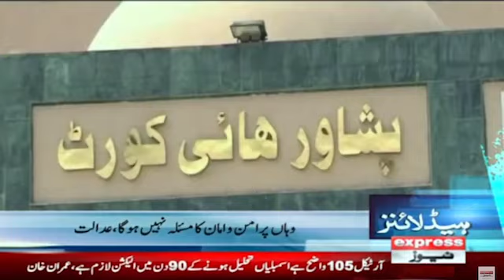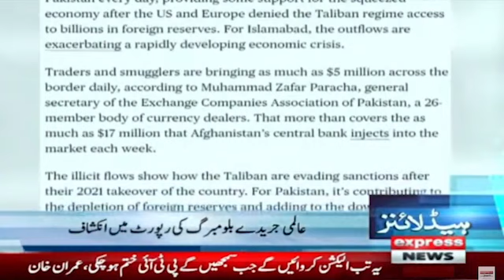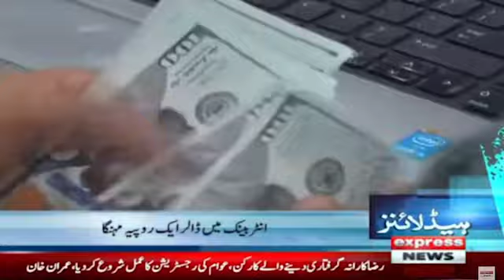Pak Army Reached Turkiye | Headlines 4 AM | 8th Feb 2023 | Express News